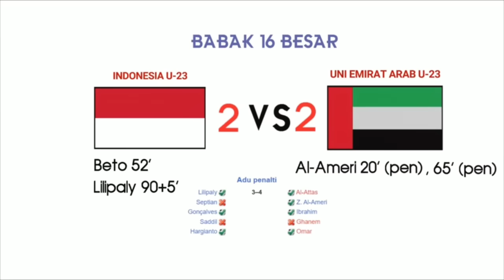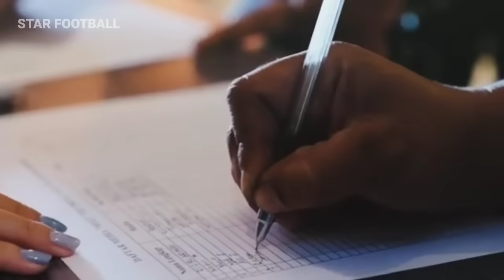Pelatih Krigizstan Benar Kiper Indonesia Berkualitas ! Potensi Mengerikan Ernando Paling Di Takuti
Pelatih Krigizstan Benar Kiper Indonesia Berkualitas ! Potensi Mengerikan Ernando Yang Paling Di Takuti